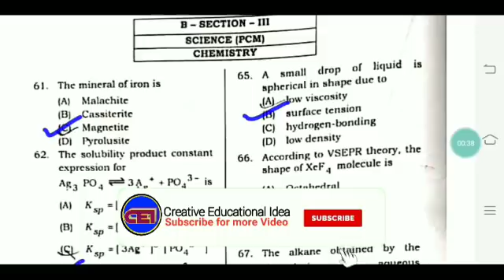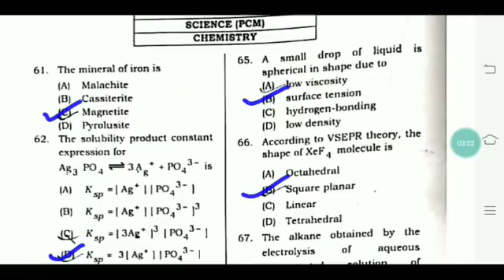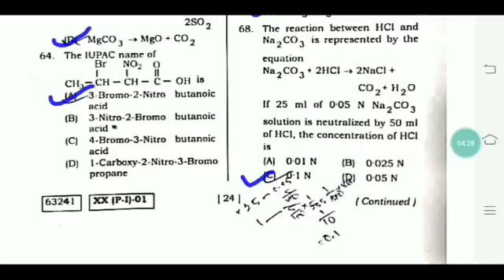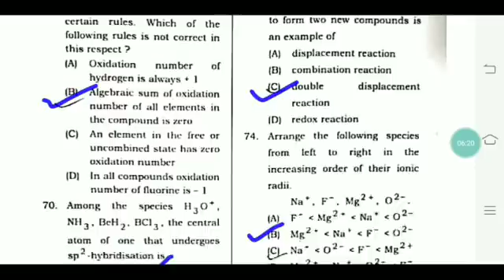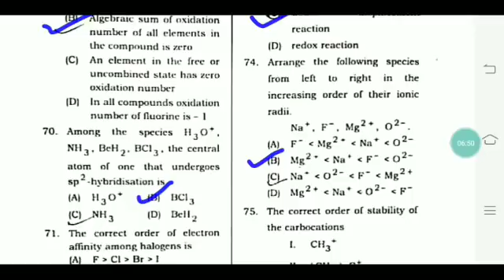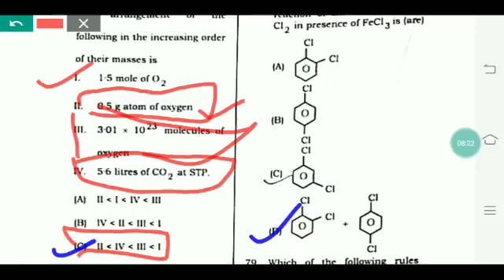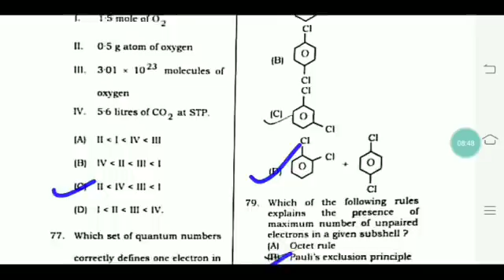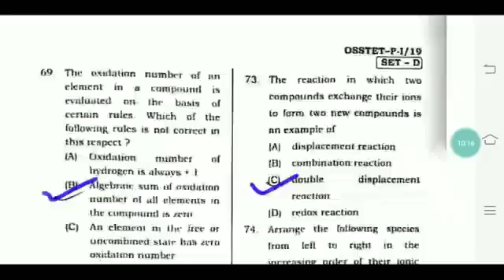OSSTET 2020 Chemistry expected Answer key 👍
For coaching assistance contact 👇👇

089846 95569(take admission after proper enquiry and if satisfied with all facilities)